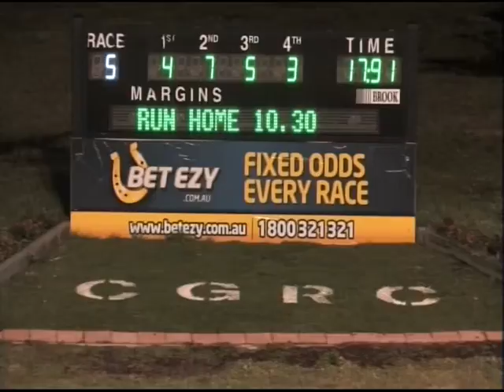Canberra 29062014 Race 5